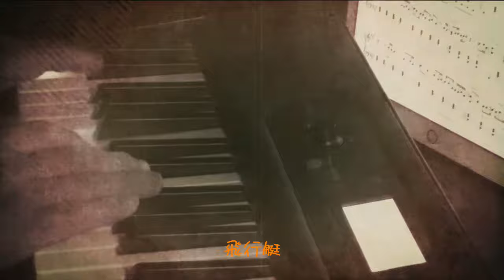King Gnu メドレー 白日 SPECIALZ 硝子窓他 ピアノトリオ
King Gnuメドレー　ピアノトリオ　１．白日　２．SPECIALZ ３．カメレオン　４．硝子窓　５．雨燦々　６．飛行艇　７．THE HOLE　８．逆夢